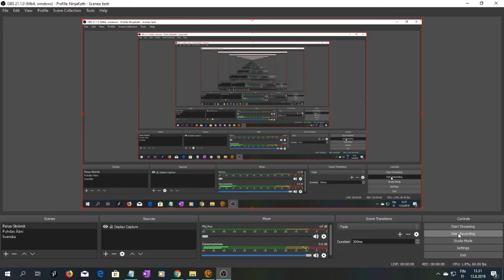SWTOR Daurnaan 5, Makeb 4,5 I Can Handle Them Mercenaries, Just Stay Alive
Because my second playthrough of Makeb (on the other side) just wouldn't be complete without me messing up the numbering again ahaha